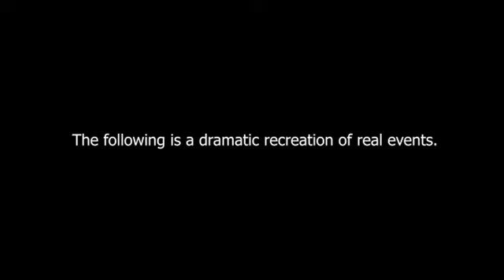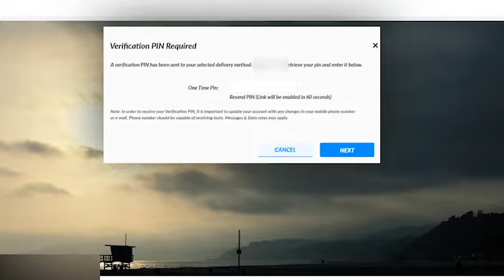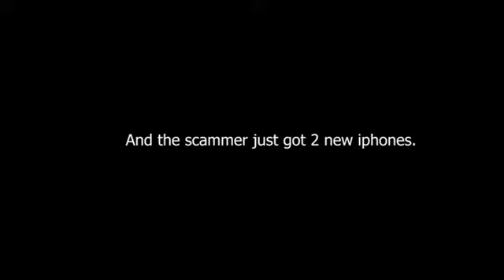What a Phone scam ACTUALLY looks like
In our dramatic recreation, see how Jeremy was scammed in his personal life. And what it might look like next time.